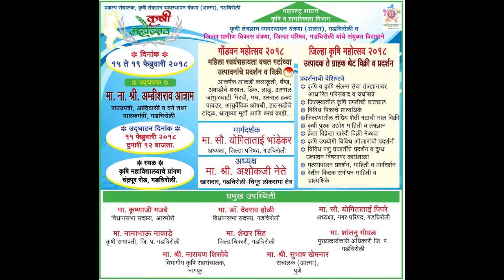डाॅ.नामदेव उसेन्डी यांनी केली नुकसानग्रस्त पिकांची पाहणी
आर्थिक मदतीची मागणी, अन्यथा आंदोलणाचा इशारा